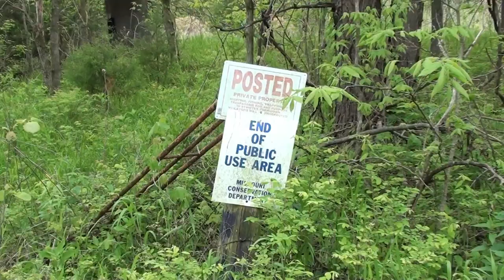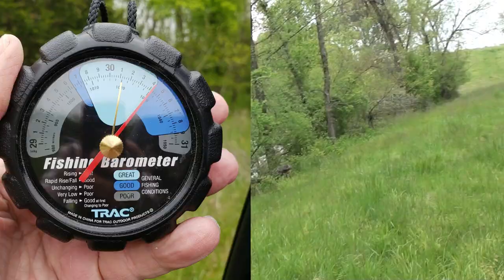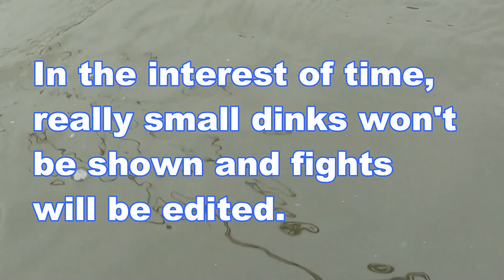Hike-In BASS Fishing - Howard County, Missouri (Float Tube)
This video is Part 1 (Bass) of a hike-in, float tube adventure to one of my favorite bodies of water in Howard County, Missouri on 12 May 2020.  A goodly number of strong, healthy bass were brought to hand (all were released unharmed) by using various Z-Man lure Mods:  MinnerZ, Z-BugZ as well as Z-Man Slim SwimZ.  Overall, the MinnerZ Mod was by far the star of the show.  Special thanks to (and cameo) my friend Tom.  He and his gang of pups stopped by and I think I caught 4 bass in about 5 minutes while we were chatting about the state of things.  Overall it was a great trip; hope you enjoy the show.  The BIG BLUEGILL video(s) from this adventure will be produced shortly so stand by for those.  Rudie "Toot" Papillon puppy (5 days shy of 5 months old) provides an enthusiastic, exhausting zoom around the yard cameo.  No wonder those Papillons love agility competitions!